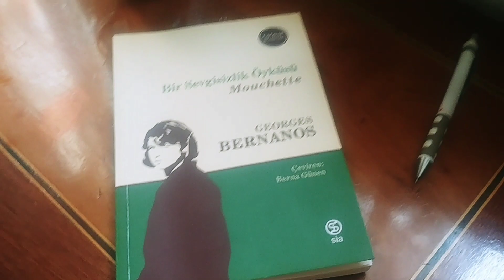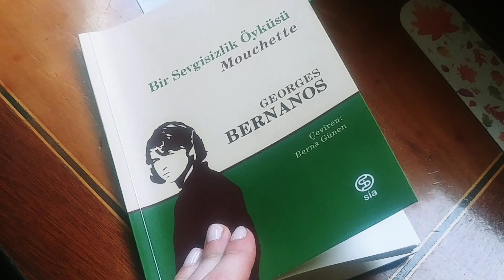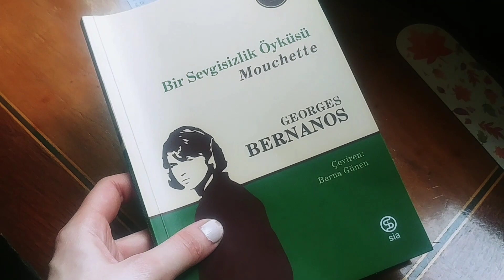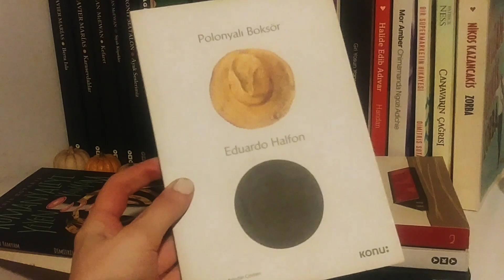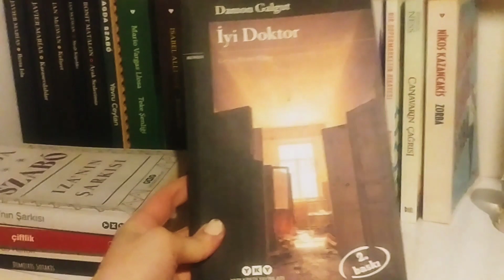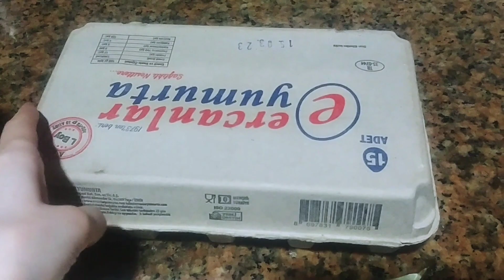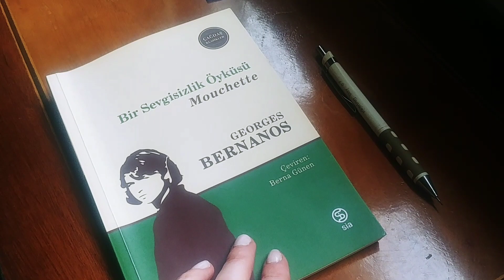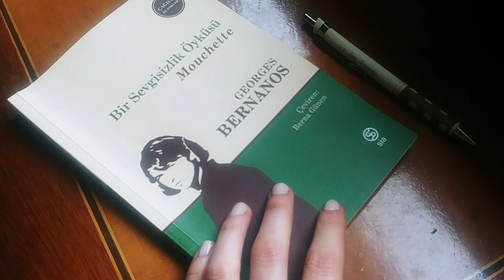MART AYI OKUMA PLANIM /VLOG /KİTAP İNCELEMESİ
Merhaba ben Ayşen kanalımda genellikle kitap videoları çekiyorum.. Okuduğum,sevdiğim kitapları sizlere önererek yorumlarımı paylaşıyorum.Bu videomda sizlerle Mart Ayında okumayı planladığım kitapları ve bir günümü paylaştım.🤗✨

1000kitap :pankreakitap